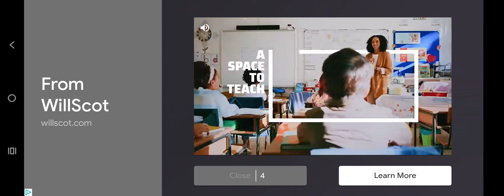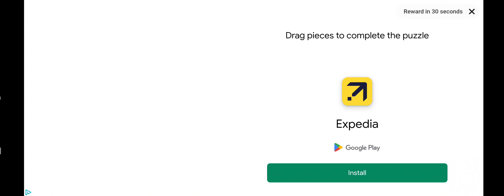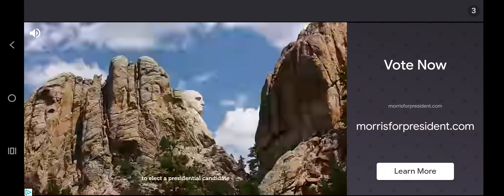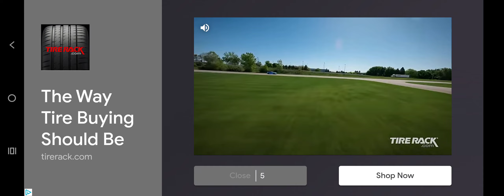Godzilla Mobile Fighting Game!!!